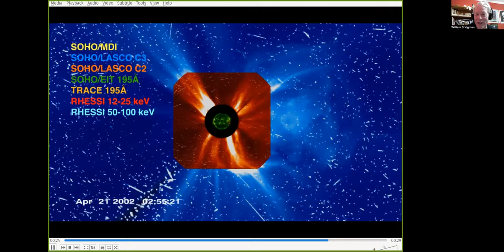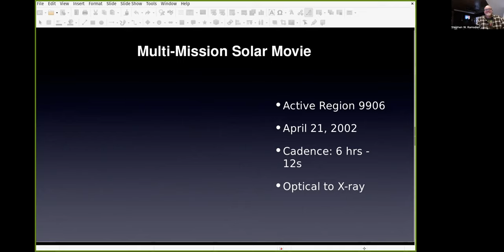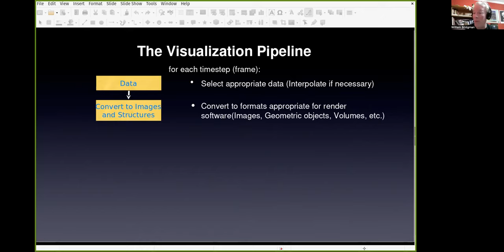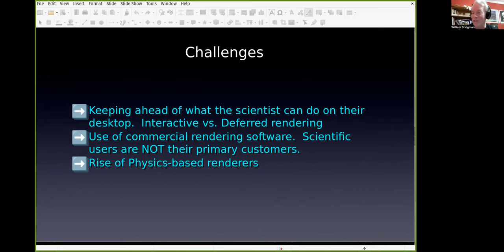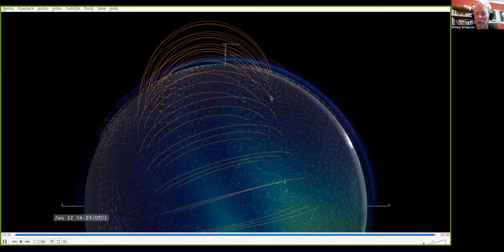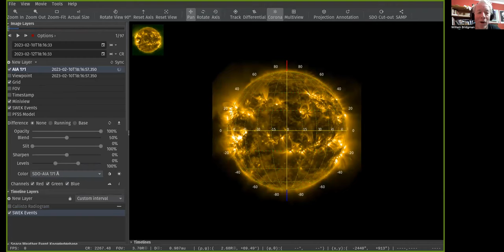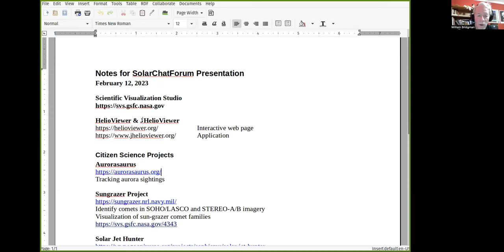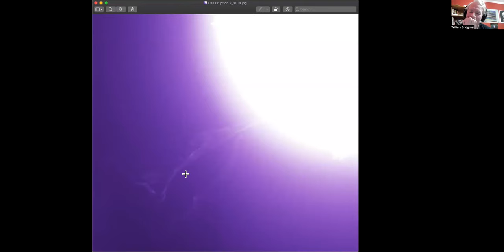Feb 2023 Solarchat Zoom meetup with Tom Bridgman of the NASA Science Visualization Studio